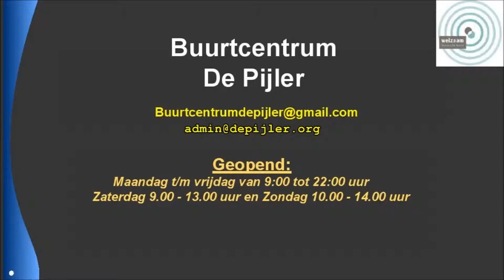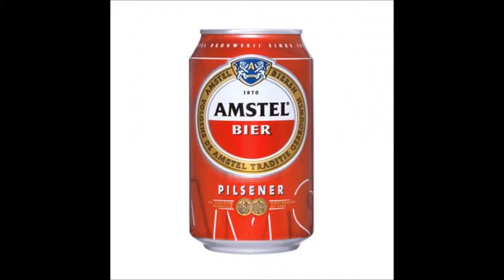Meet the Quick Step Lady | Eugène Simon | Indische Kumpulans Nederland | De Meern Veldhuizen Utrecht